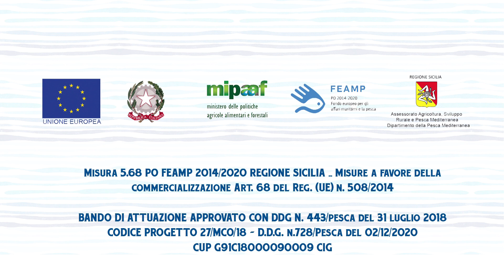Intervista ad Antonella Poma - Tecnologo Alimentare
I Consigli del Nutrizionista: Allarme mercurio: vale anche per il nostro piccolo pesce azzurro?